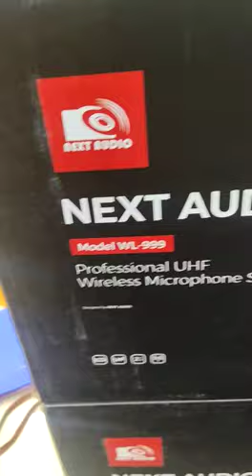Next Audio Mic ! Letast Version! Modal vl999 . 10000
Video from Sonu